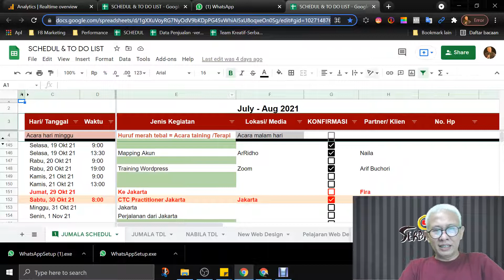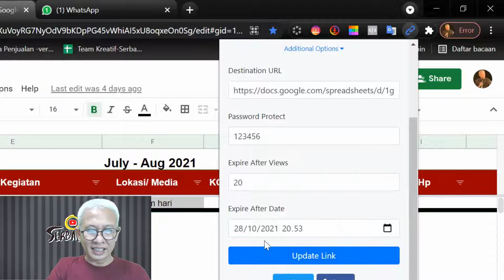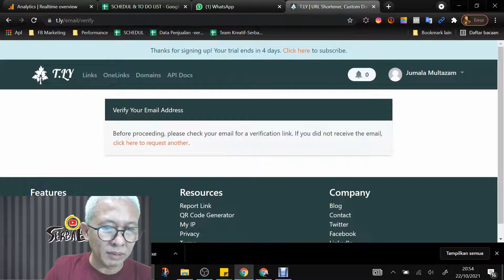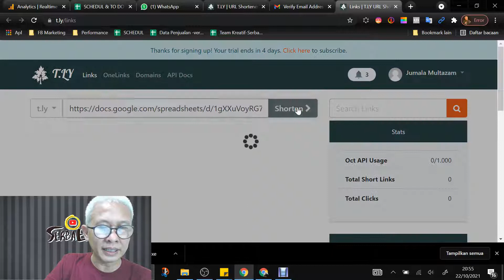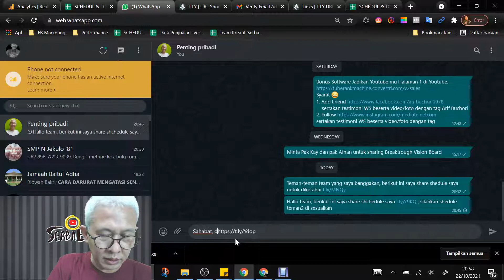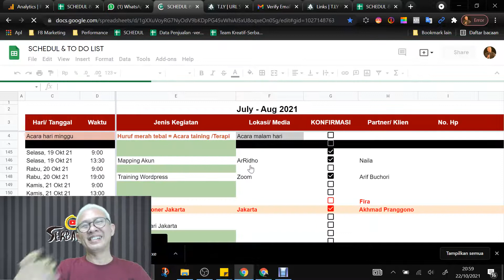URL SHORTENER (MENYINGKAT LINK) DI CHROME BAGIAN 2 (OPSI-OPSI KEREN)